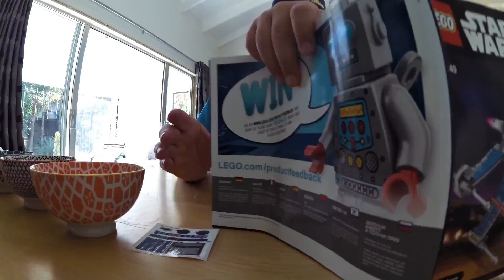starwars x wing lego build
StarWars x-wing lego build video, Resistance X-Wing Fighter